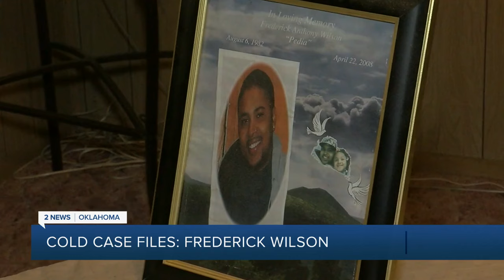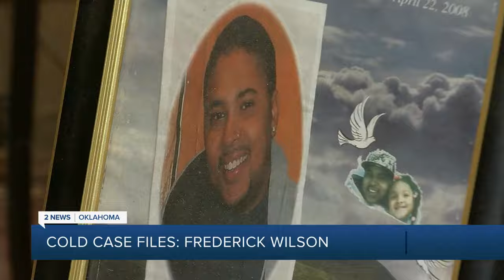Oklahoma's Cold Case Files: Frederick Wilson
It’s a case that goes back to February of 2008.

At the time, Frederick Wilson is living at home with his girlfriend.

They are watching television and according to Wilson’s girlfriend, two masked men storm their way into the house and zip tie the victims and put them on the ground.

2 News' Sharon Phillips reports.